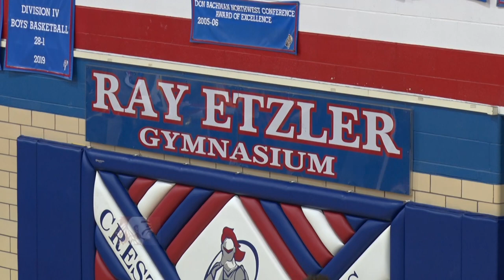Shawnee vs Crestview Boys Basketball 12-02-2022